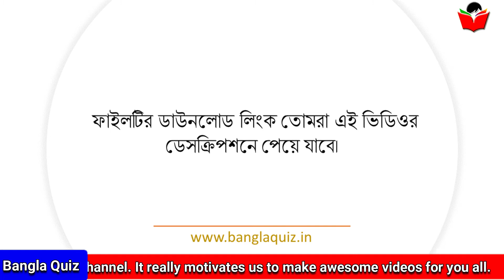ভূগোলের ৫০০ টি MCQ প্রশ্ন ও উত্তর | PDF | Indian Geography Questions and Answers | BanglaQuiz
বন্ধুরা আজকে তোমাদের জন্য নিয়ে এসেছি একটি স্পেশাল ভিডিও।  ৫০০ টি ভূগোলের MCQ প্রশ্ন ও উত্তর | Indian Geography Questions and Answers | Geography Most Important Questions , Previous Years Geography MCQ Questions